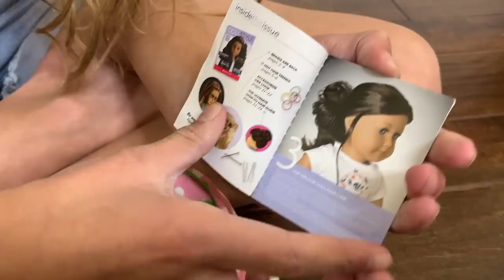American Girl Packs For Ski Trip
2019 Girl of the Year is going skiing and she needs to pack first.

Welcome to my American Girl Doll Channel, a place to see American Girl Doll videos about doll house tours, hairstyles, fun ideas and crafts for your dolls, stop motion movies, unboxing, American Girl Place trips, how to make great rooms for your dolls and much more.

Tomboy T-shirts - Peachy Pavement